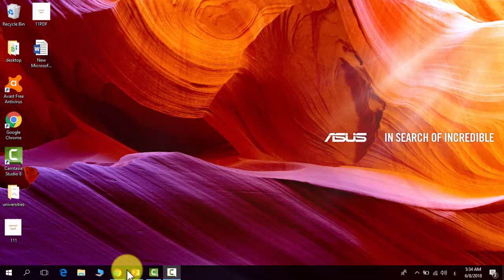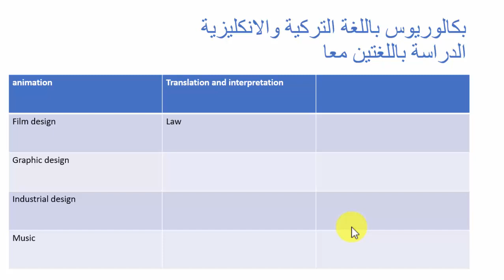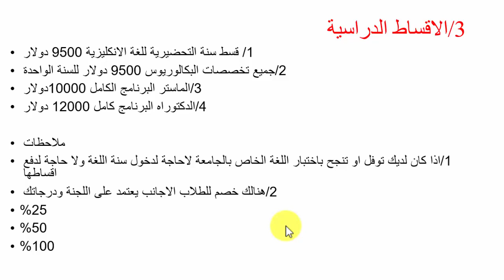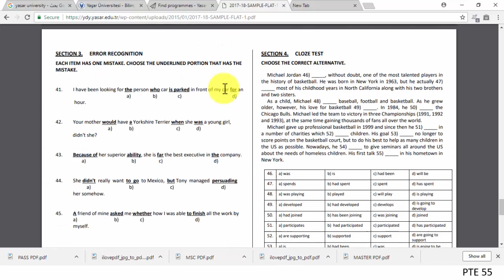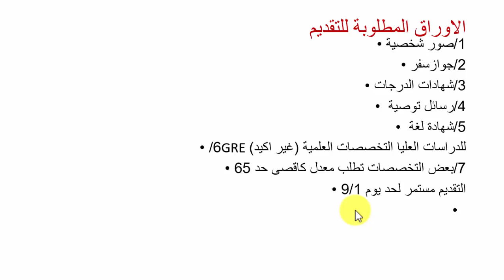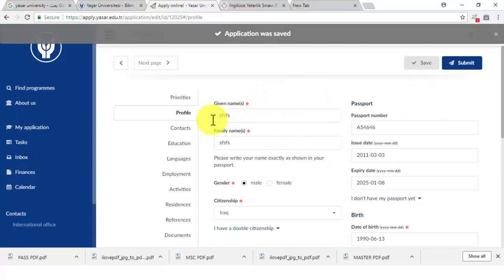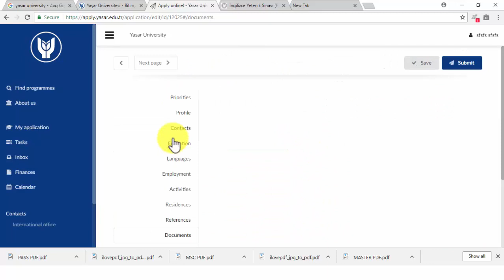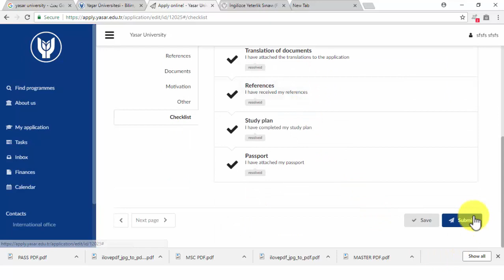كيفية التقديم على جامعة يشار الخاصة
رابط صفحتنا على الفيس بووك

رابط التقديم على الجامعة

كيفية التقديم على جامعة الشرق الاوسط

كيفية التقديم على جامعة ازمير التقنية

كيفية التقديم على جامعة جبزة

كيفية التقديم على جامعة غازي عنتاب الحكومية

كيفية التقديم على جامعة اسطنبول جدك

كيفية التقديم على جامعة يني يوزيل

كيفية التقديم على جامعة ازمير الاقتصادية

كيفية التقديم الى جامعة عمر خالص

كيفية التقديم على جامعة عبدالله غول

كيفية التقديم على جامعة اسطنبول التقنية